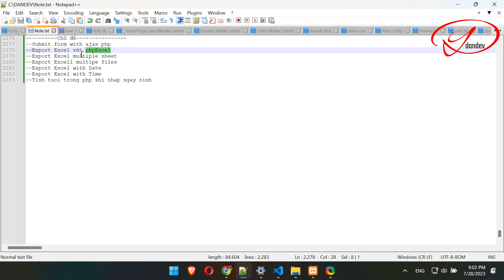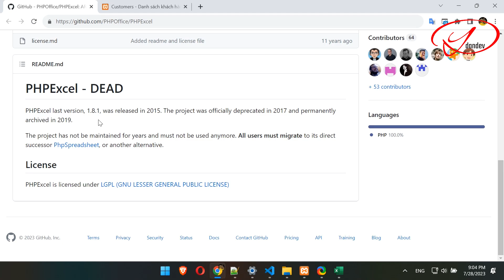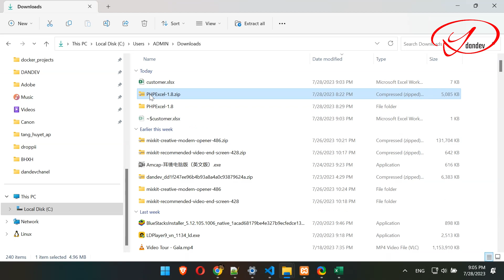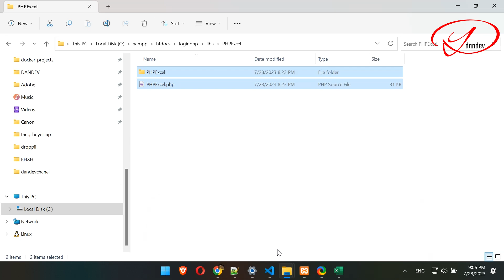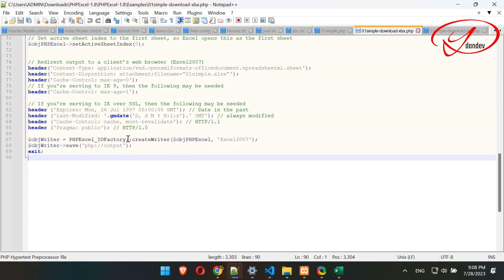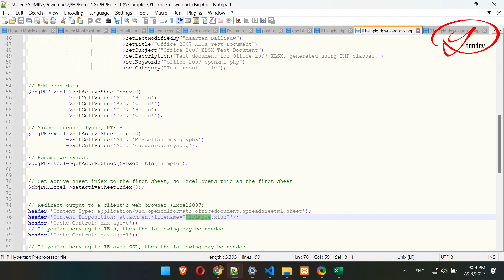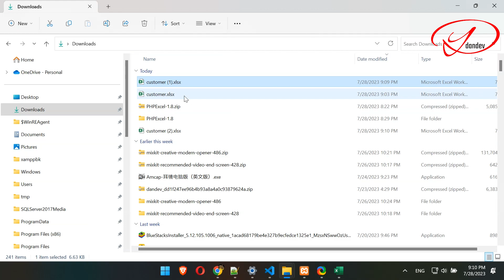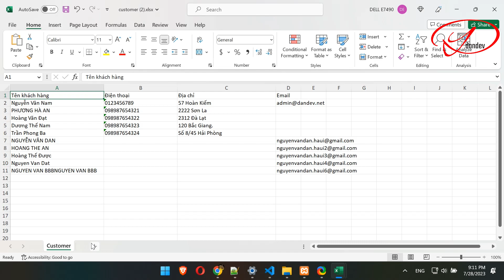Export Excel dễ dàng với PHPExcel | dandev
Export Excel dễ dàng với PHPExcel. dandev sẽ cùng các bạn sử dụng lib PHP Excel để xuất fiel excel trong php.
Hãy ủng hộ tôi để tôi có động lực và kinh phí ra nhiều video mới hơn bằng cách:
Làm quen nhanh với cakephp
Tùy chỉnh giao diện sản phẩm website bán hàng với woocommerce
Responsive website qua ví dụ thực tế với giao diện cực cool